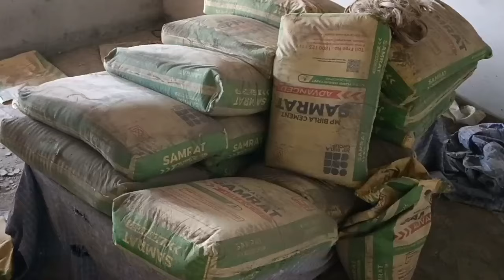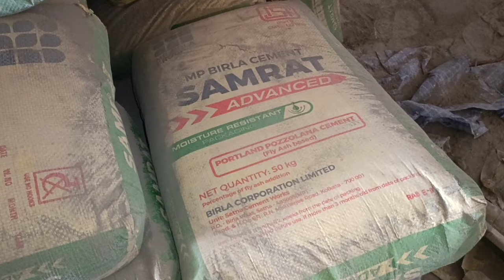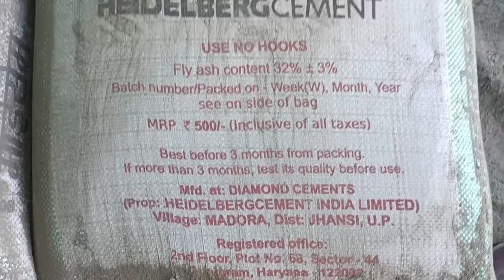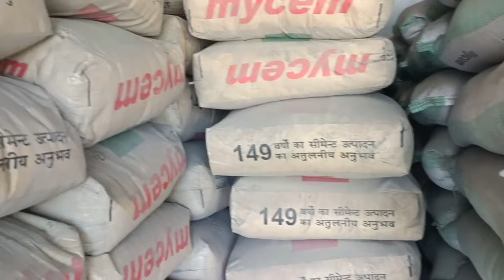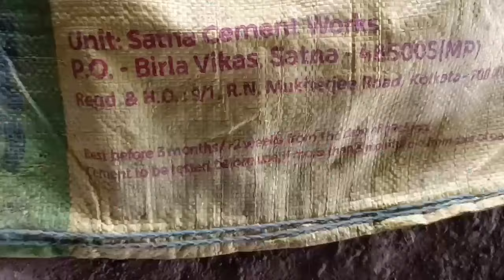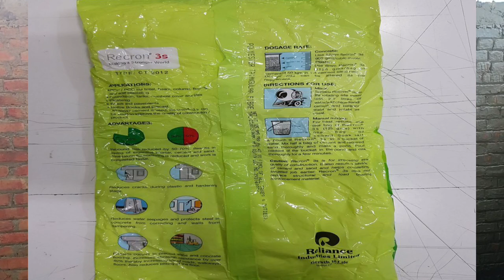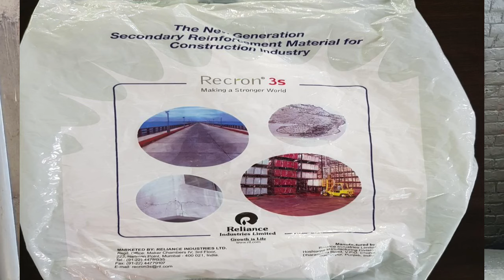प्लास्टर करने के लिए कौन सा सीमेंट सबसे अच्छा है | best cement for plaster work | प्लास्टर क्रैक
Best cement for plaster work, Plaster me crack se kaise bache, plastering tips, plaster ke liye cement, plaster ke liye kaun sa cement istemal kare, plaster work, plaster thickness, plaster kaise kare, outer plaster thickness, outer plaster design, plaster ke liye kaisa masala banaye, plaster mortar ratio, house construction tips, house construction mistakes, chicken mesh in plaster, fibre in plaster, plaster crack repair, प्लास्टर करने के लिए कौन सा सीमेंट सबसे अच्छा है | best cement for plaster work | प्लास्टर क्रैक

Ph:- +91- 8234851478 (Only WhatsApp)
Delhi,